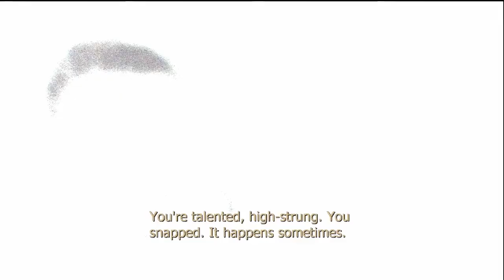Condemned #7: Merry Christmas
Our twelfth LP! This is a subtitled LP I did at pretty much the same time we did Uncharted.